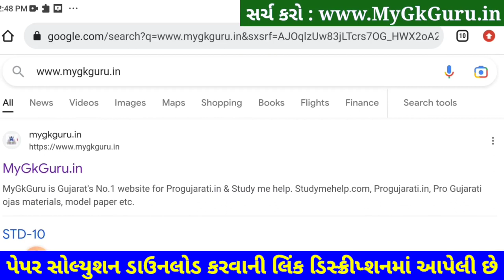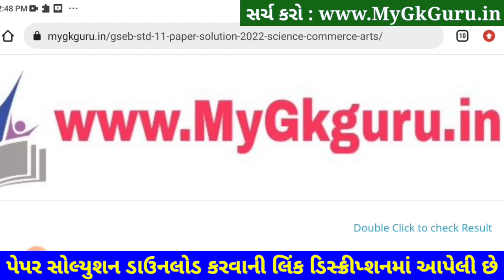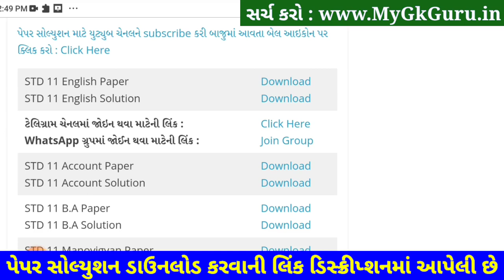STD 11 English Paper Solution 2023 50 Marks, STD 11 English Paper Solution 2023 Second Exam February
STD 11 English Paper Solution 2023 50 Marks, STD 11 English Paper Solution 2023 Second Exam February. STD 11 English Paper Solution 2023 Second Exam February 2023. STD 11 Second Exam Paper 2023.

Other Related Search Queries :
STD 11 English Second Exam Paper Solution February 2023
STD 11 English Paper Solution 2023 February 2023